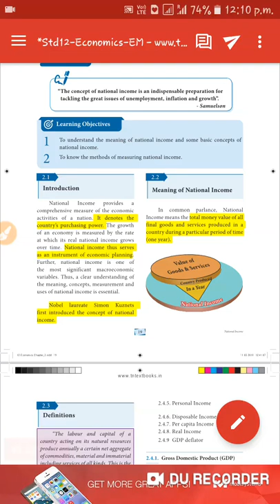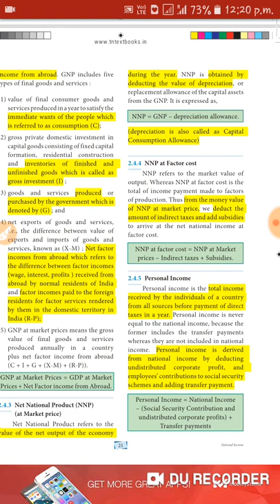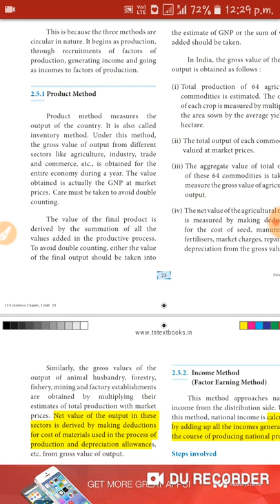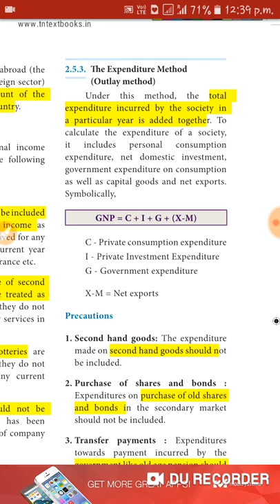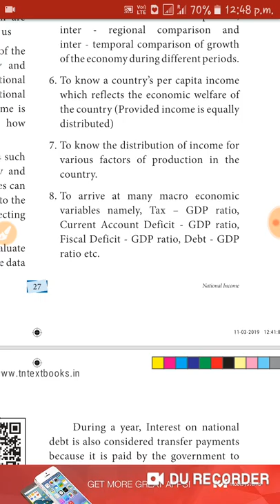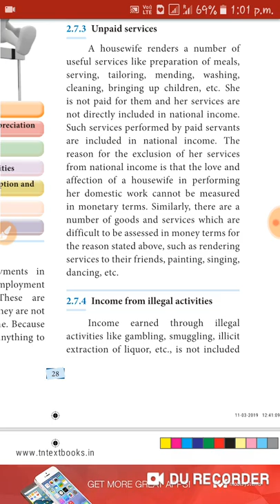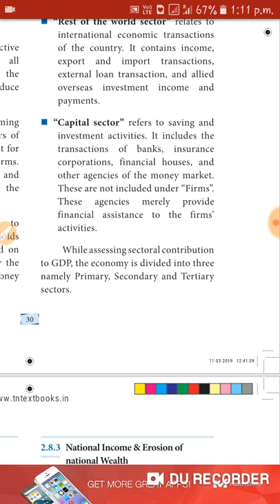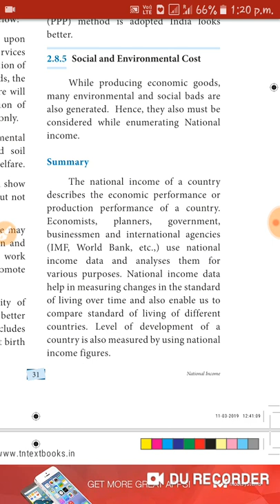National income 12th std /new book